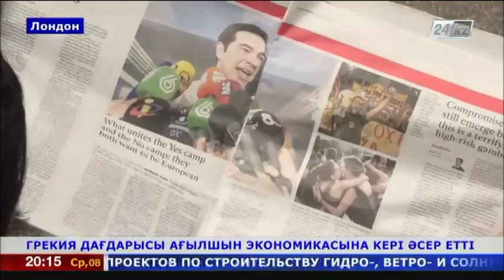Грекия дағдарысы ағылшын экономикасына кері әсер етті